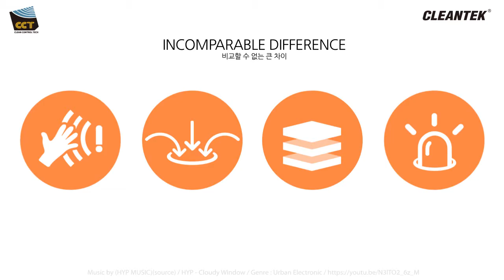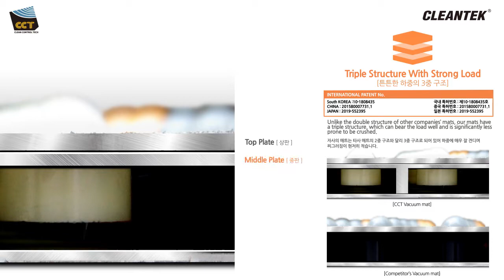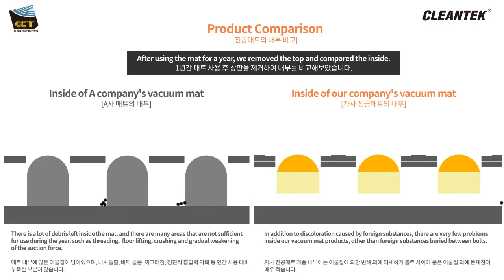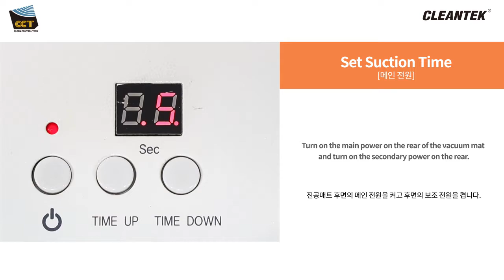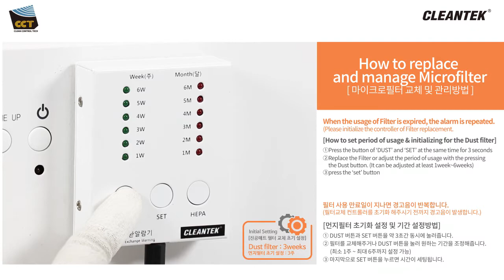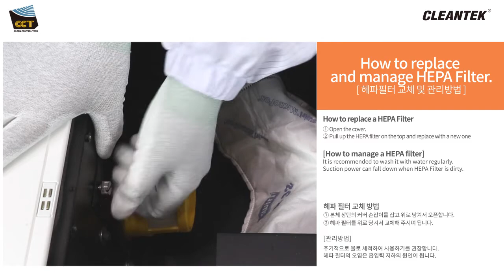[CLEANTEK CQ-432] Vacuum Mat(Large)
HYP - Cloudy Window
장르/Genre : Urban Electronic